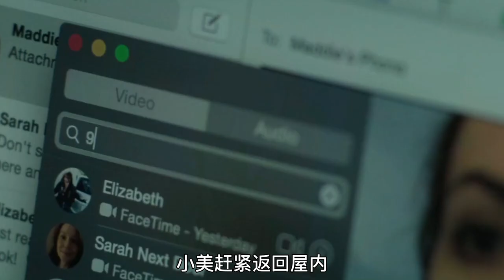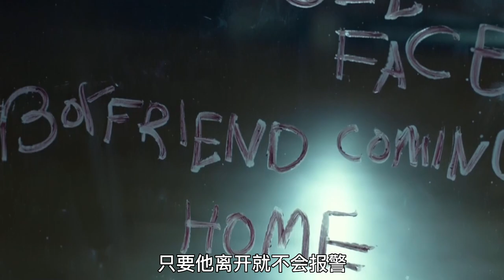【汪哥】聾啞女獨居荒山野嶺，被變態面具男追殺，驚悚片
標簽：電影，影視，驚悚，恐怖，美國，小約翰.加拉赫，凱特.西格爾
簡介：
     在一個遠離城市喧囂的寂靜所在，迷離中央的木屋中，居住著美麗的聾啞女作家麥蒂·楊（凱特·西格爾 Kate Siegel 飾）。她的世界寂靜無聲，而在寫作時心底又會有個聲音充滿她那靜謐的內心世界。當此時的寫作陷入僵局時，麥蒂起身去廚房收拾餐具，就在此時不久前才剛見過的好友莎拉（Samantha Sloyan 飾）殘忍殺害。可惜任憑莎拉百般呼救，卻無法引起麥迪的註意。一無所知的麥蒂回到電腦前繼續工作，而那個男人則悄悄潛入室內。這時麥蒂突然收到從自己的手機上發來的短信，裏面則是蒙面男子用手機拍下來的照片。
　當這個女子意識到危險降臨之際，她已成為任憑獵人玩弄的籠中之鳥……